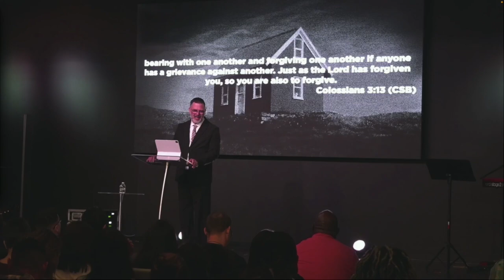Make Christ Known by the Way We Love // A New Command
If you are joining us for the first time we would love to connect with you: